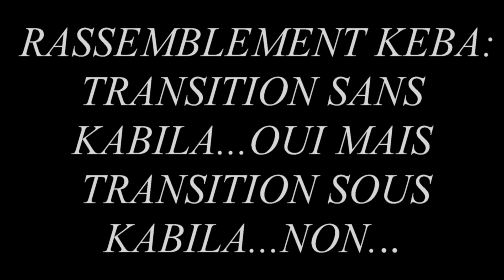RASSEMBLEMENT KEBA: TRANSITION SANS KABILA...OUI MAIS TRANSITION SOUS KABILA...NON..